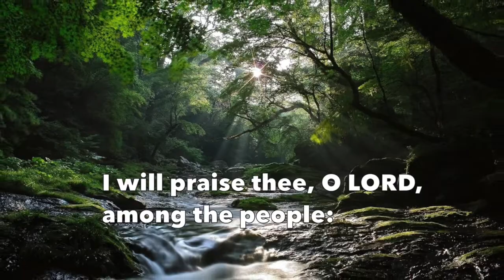I will sing and give praise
The power of God's word can bring you victory in every part of your life. Stand on the word of God, for heaven and earth can pass away, but God's word can never end. His promises are forever.  Set your hope in God. Scriptures help us remember the mighty hand he has extended to help Moses, Samuel, Daniel, and others. Never forget the works of God, but be encouraged that you can keep his commandments and walk in the blessing of the Lord. You are entitled to all the help in heaven you need to keep the Lord's commandments. Put the Kingdom of Heaven first, and all else will be added unto you. If you love the Lord your God with all your heart, might, and mind, heaven will back you up every inch of the way.